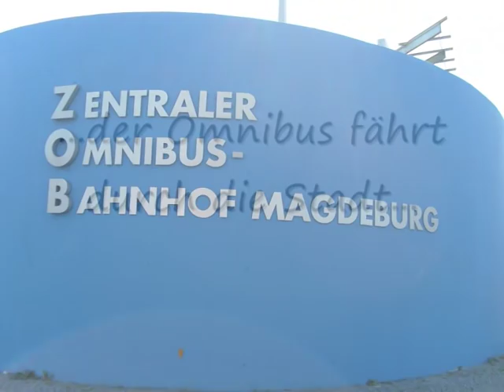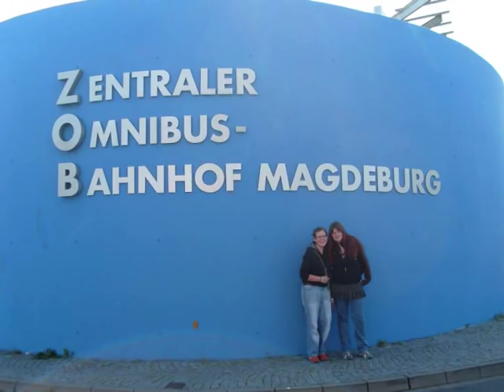Wir sind ein Magdeburger Kind!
Je to nádherný místo!!!Vzpomínky zůstávají...:)) A krásnej text z Magdeburkské ,,hymny" :D Ovšem je tam i odbočka k Loitsche,když se tam zpívá o návštěvě zoo :D Loitsche je jedno velké Zoo už (bohužel) bez dvou výstavních opiček...:D